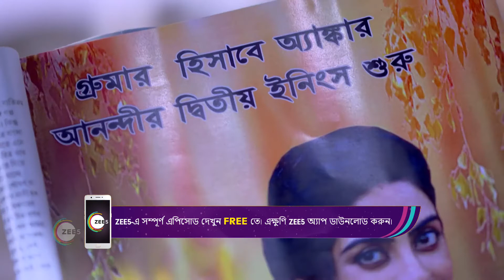Gouri Elo | Weekly Webisode - Aug 22 2022 | Bangla